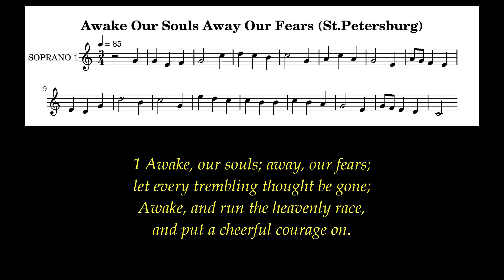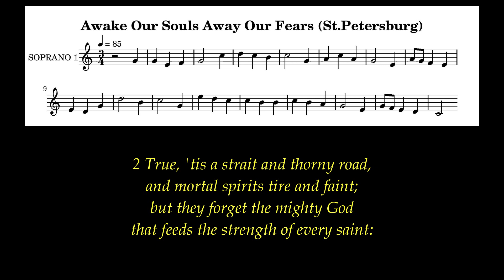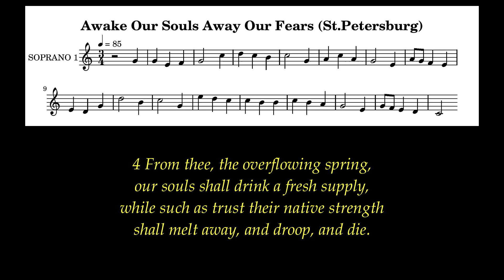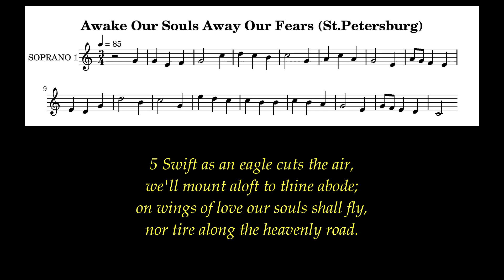Awake Our Souls Away Our Fears Lyrics (St.Petersburg) # General Hymns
Do you not know that in a race the runners all compete, but only one receives the prize? Run in such a way that you may win it. 1 Corinthians 9:24

Author: Isaac Watts
Tune: St.Petersburg (D. Bortnianski (1825))
Meter: L.M